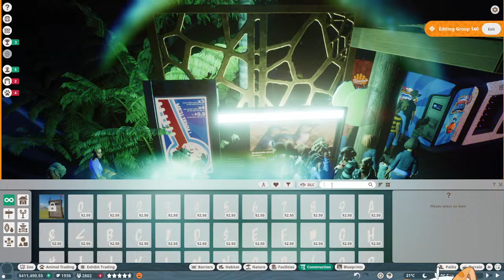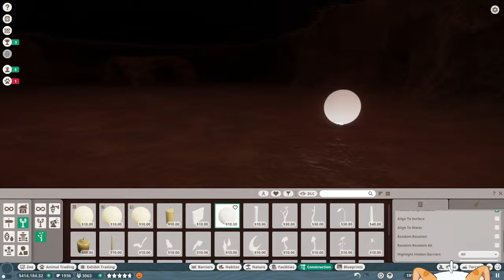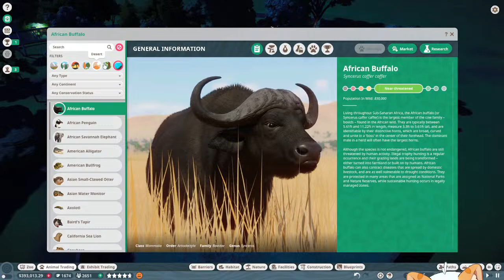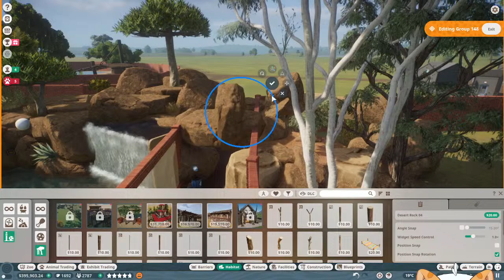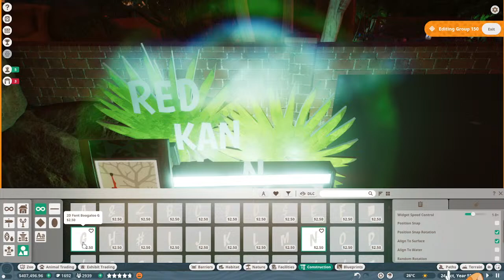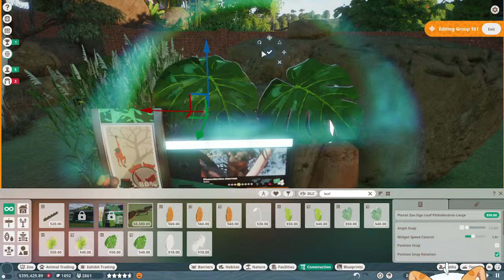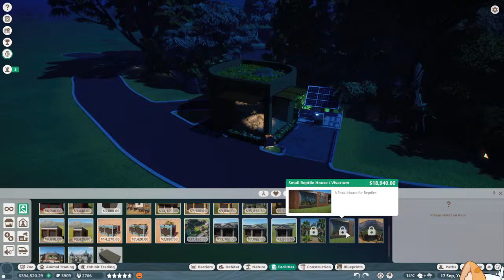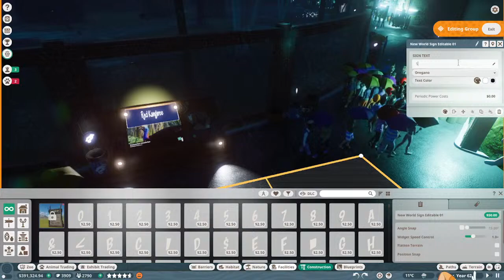[Planet Zoo] It's field trip day!!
I'm still fixing things lol

Planet Zoo - Frontier

『Cub’s Rules! 』

🝯 Be nice to others! Don't spam or troll fellow chatters!
🝯 If someone is spamming or trolling don't respond - they'll get bored eventually. If they're persistent, please block and report them.
🝯 Please stay on topic! Self-promos/Roleplay/Mentioning numbers before I do, is off-topic!
🝯 Please don't mention other streamers unless I talk about them first! Also, please don't bring me up in other streams' chats' unless you are given permission!
🝯 Don't compare other streamers in my chat please, it's just rude!
🝯 Don't backseat, unless I specifically ask for help! It's funnier that way!
🝯 Don't send links of any kind!

☊ ☆ Music Credits  ☊ ☆

☉ ☋ Links! ☋ ☉

☀ ☌ Art Credits ☌ ☀
Overlay/Art - Hoshiko Torahime